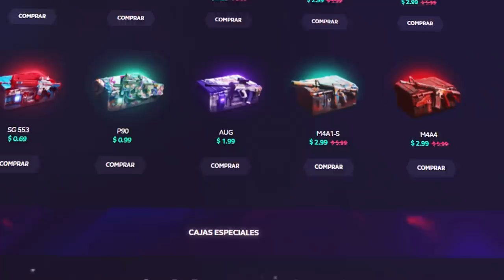NOS VEMOS **EN LA VIDA REAL** PARA JUGAR A LOS GLOBILLOS